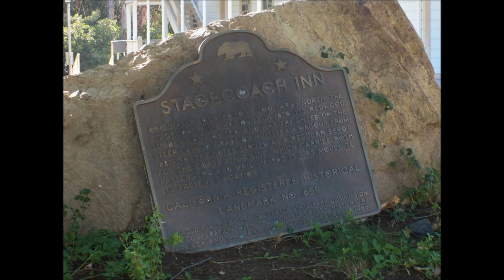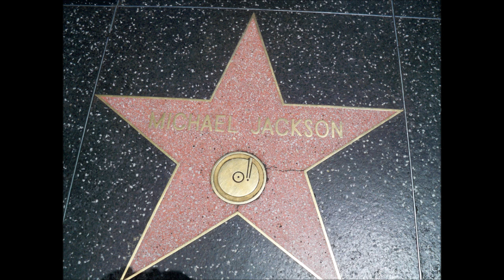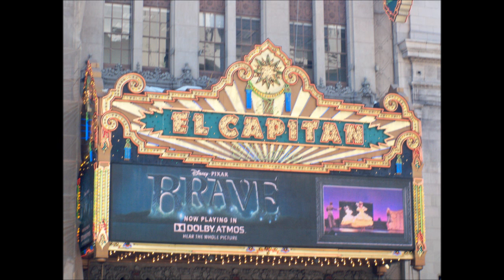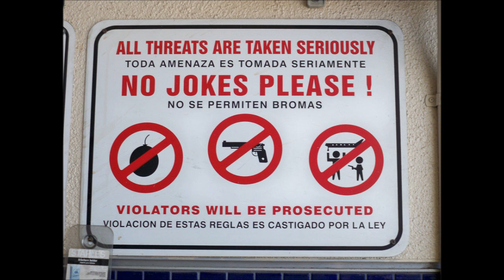California Trip in August